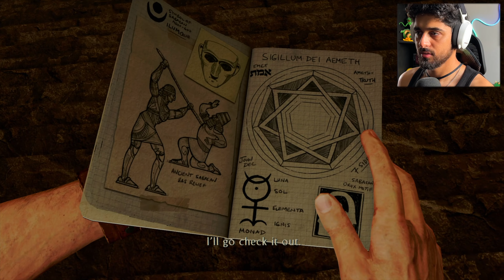WHO'S ON OUR SIDE ANYMORE?? | UNCHARTED 3: Drake's Deception | EP 3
Uncharted Drake's Deception. This is a full game walkthrough gameplay of Uncharted 3. This series will cover all Uncharted games from beginning to end. This is episode 1 of UNCHARTED.

Video Uploaded By QadeerGames